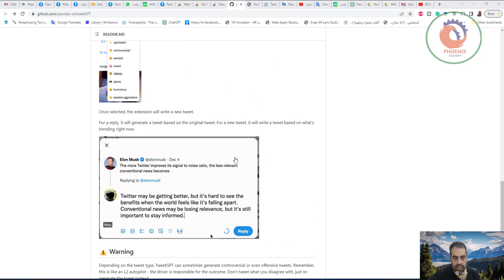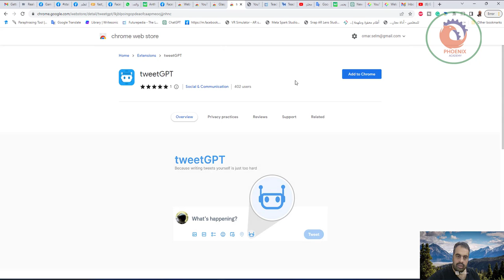tweetGPT ربط الذكاء الاصطناعي بحسابك في التويتر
أتمنى أن ينال الشرح أعجابكم

❤️ روابط التواصل
✅ انستجرام